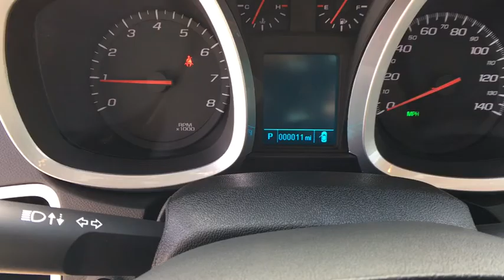2017 Chevrolet Equinox Kilgore, Henderson, Carthage, Longview, Tyler, TX 570096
2017 Chevrolet Equinox
2017 Chevrolet Equinox FWD 4dr LS - Stock#: 570096 - VIN#: 2GNALBEK3H1570096

Alloy Wheels, Back-Up Camera, Satellite Radio, Onboard Communications System, iPod/MP3 Input. EPA 31 MPG Hwy/21 MPG City! LS trim CLICK ME! KEY FEATURES INCLUDE: Back-Up Camera, Satellite Radio, iPod/MP3 Input, Onboard Communications System, Aluminum Wheels MP3 Player, Keyless Entry, Steering Wheel Controls, Child Safety Locks, Electronic Stability Control. EXPERTS RAVE: Seating comfort is good all around, with particular credit due to the luxuriously roomy backseat with its slide-and-recline functionality. -Edmunds.com. Great Gas Mileage: 31 MPG Hwy. Fuel economy calculations based on original manufacturer data for trim engine configuration. Please confirm the accuracy of the included equipment by calling us prior to purchase.